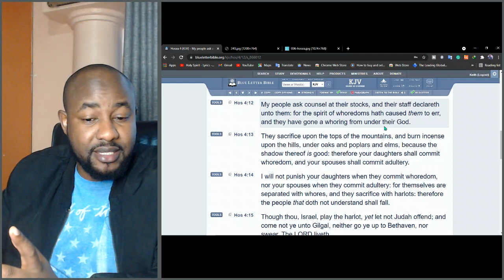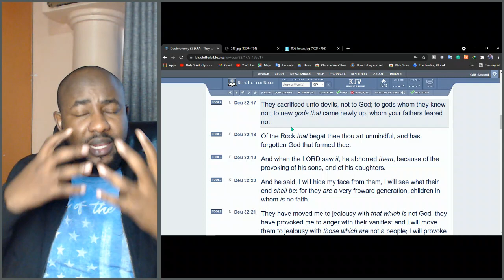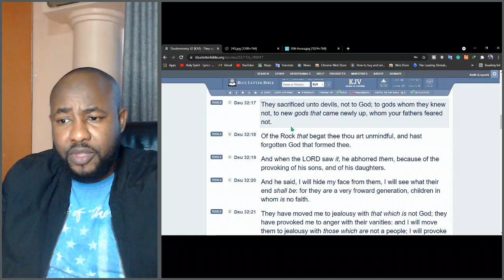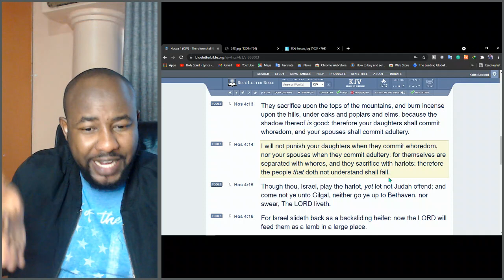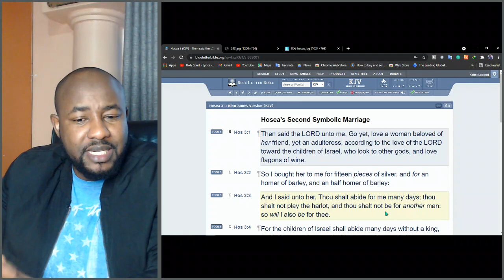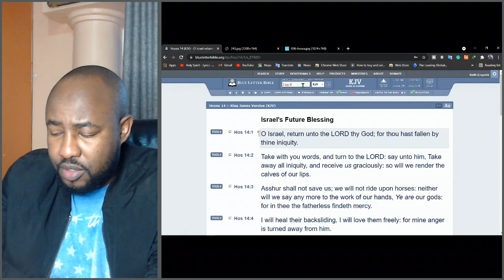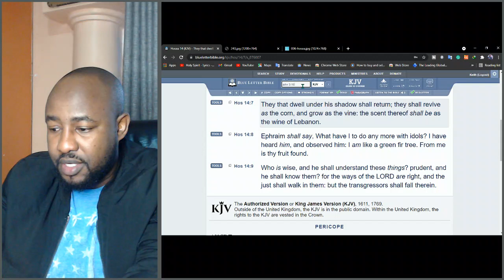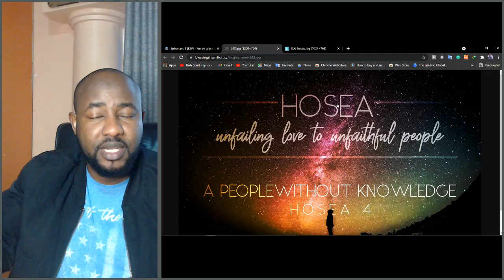What was that spirit of prostitution in Hosea 4:12?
What was that spirit of prostitution in Hosea 4:12?